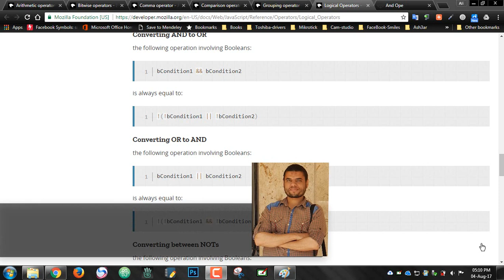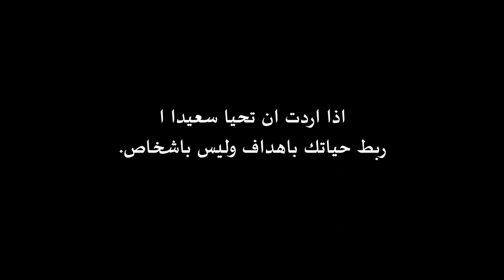#96: Converting OR to AND